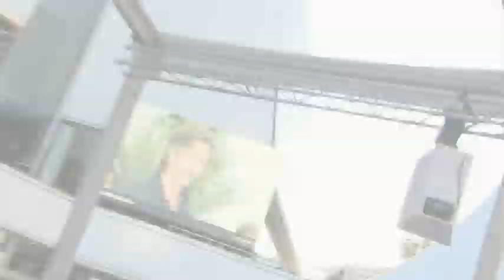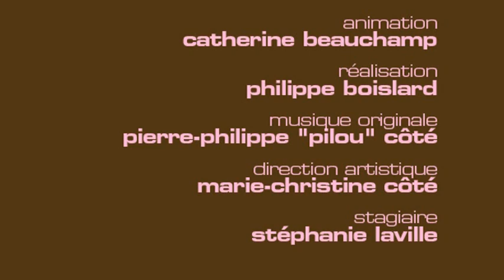Brad Pitt et Xavier Dolan au Festival de Cannes 2012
Voici la pléiade de stars dont Brad Pitt, qui ont défilé sur le Tapis rose pendant le Festival de Cannes 2012 dont Brad Pitt et Xavier Dolan. [tags: Brad Pitt, Alec Baldwin, Jean-Paul Gaultier, Chris Rock, Ben Stiller, Eva Longoria, Julie Gayet, Diane Kruger, Ewan Mc Gregor, Mélissa Desormeaux-Poulin, Xavier Dolan, Chloé Robichaud]